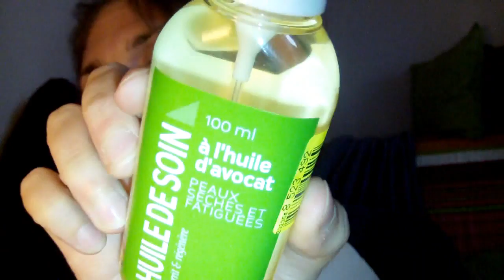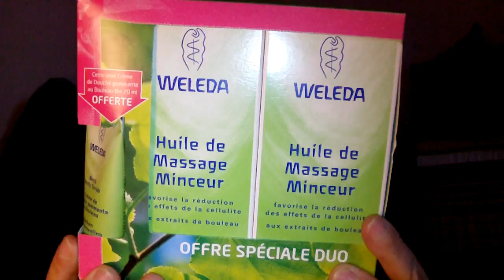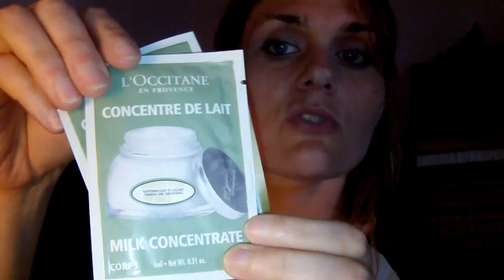Achats Parapharmacie et Noz Mai 2013 + bonus Doly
Coucou

Je suis une faible femme !!!

Biz
VaVa